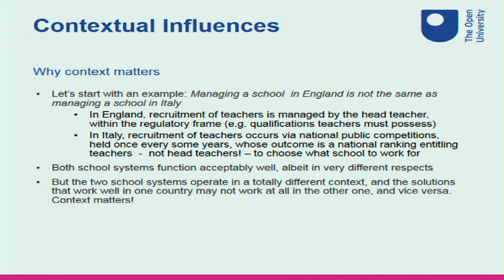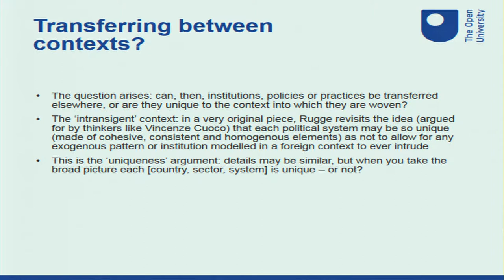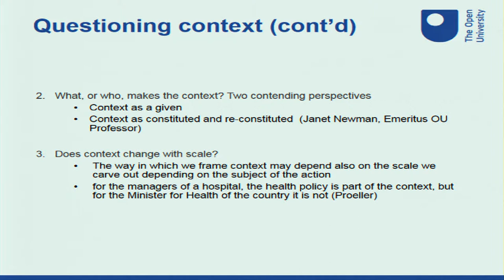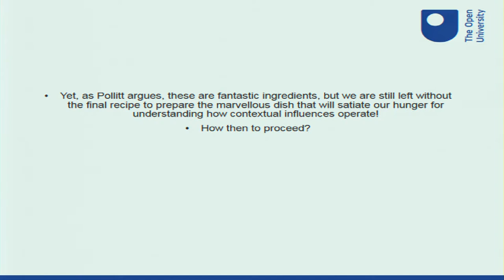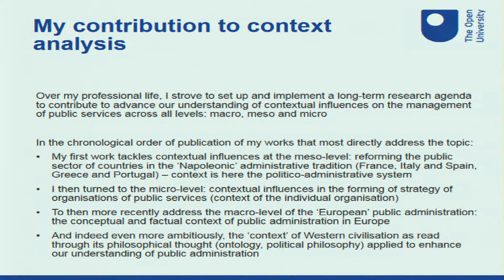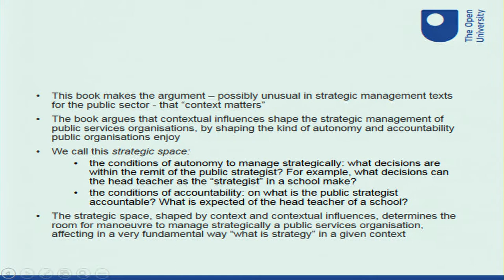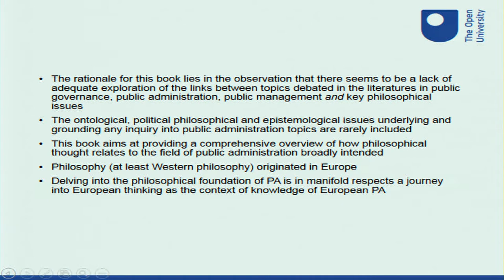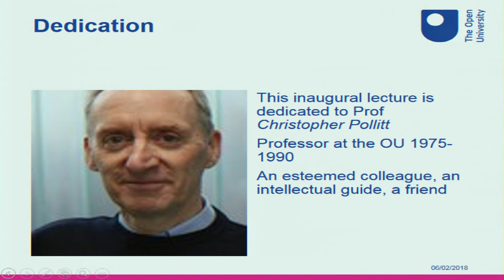The inaugural lecture of Edoardo Ongaro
In his inaugural lecture, Context in public management, the missing link, Edoardo Ongaro, OU Professor of Public Management, looks at how culture, history and geography have a bearing on how public services should be managed in different locations.

Many of these ideas are drawn out in Professor Ongaro’s recent book: The Palgrave Handbook of Public Administration and Management in Europe, in which he looks at the distinctiveness of Europe as an entity for public administration but yet the separateness of some of its elements, which leads to the conclusion that one size does not fit all in the management of public services.